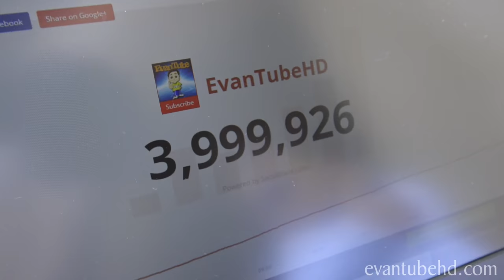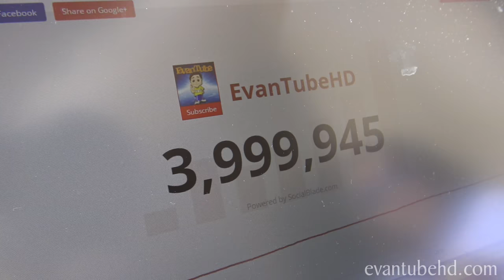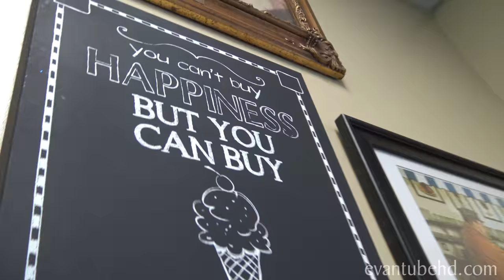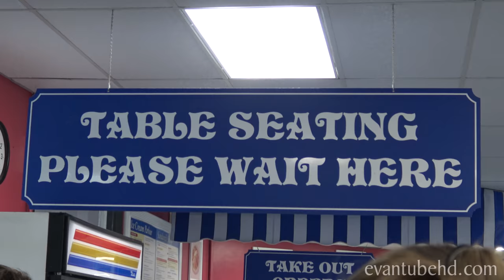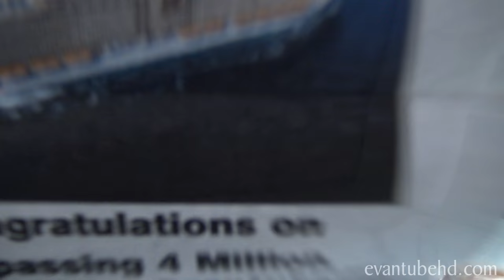4 MILLION SUBSCRIBERS!!! Polar Plunge & Giant Banana Split!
Thanks to all our amazing viewers we just hit 4 Million subscribers on EvanTubeHD!!!  So how are we going to celebrate?  By jumping into a freezing pool of course!  After DaddyTube took the Polar Plunge back in January, viewers have been requesting the kids to take the jump as well.  So they agreed to do it once the channel hit 4 million subs.  But we can't stop at a bunch of cold swimming suits!  So we're going to the movie theater to watch the new Disney Beauty and the Beast movie and then finishing off the night with some dessert for dinner!  Can we finish the giant banana split!

And because you guys loved watching our Disney Cruise Week, we're finishing off the celebration with another cruise in the Caribbean!  We'll be going on the Royal Caribbean Allure of the Seas, the World's 2nd largest cruise ship!